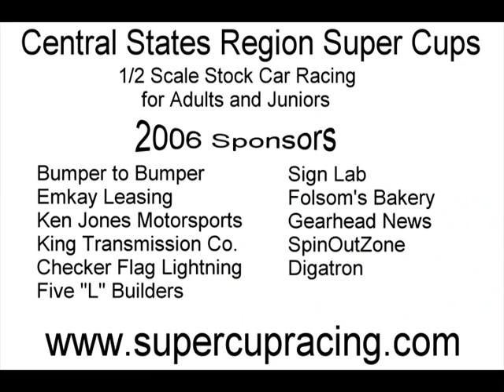Super Cups 2006 Highlight Video #3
The third of three short, two minute highlights films from the 2006 season.